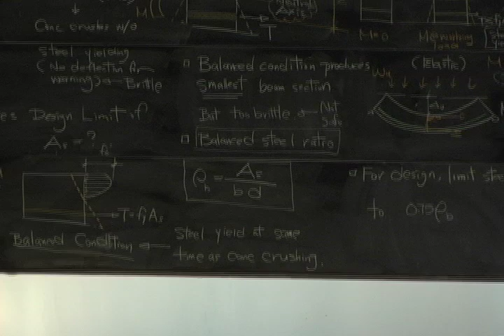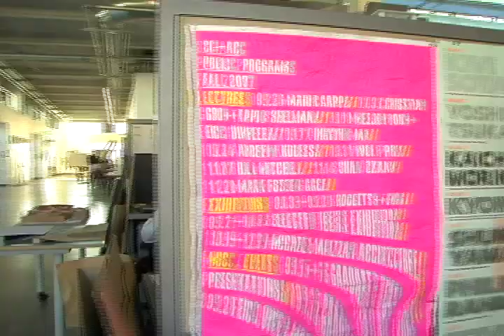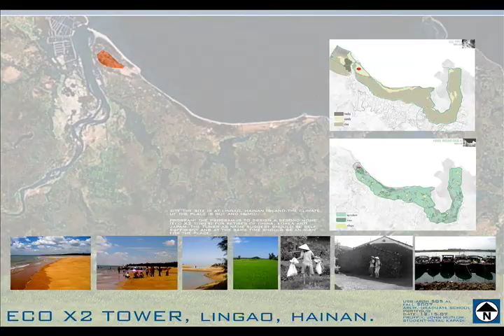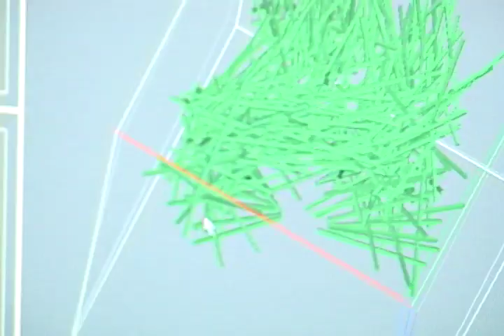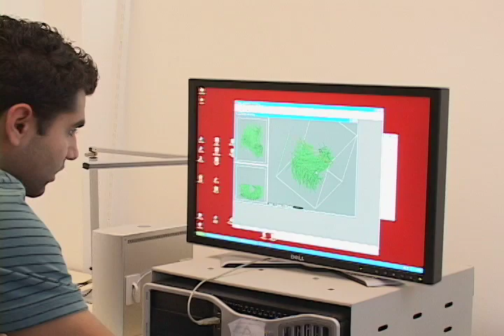Dean Ma's New Year Video - 2008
Dean Qingyun Ma of the USC School of Architecture gives his 2007-8 State of the School Address.